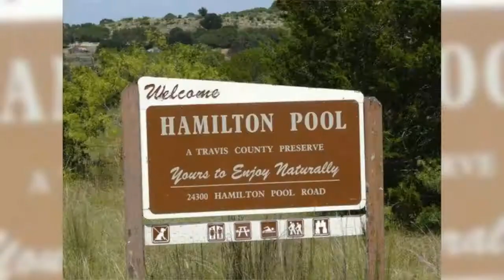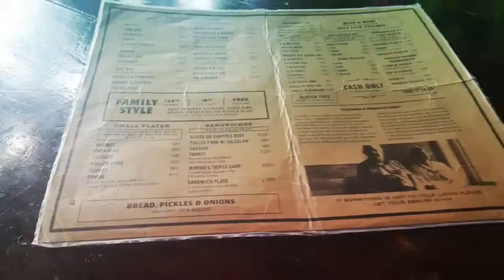Hamilton Pool - June 8, 2018